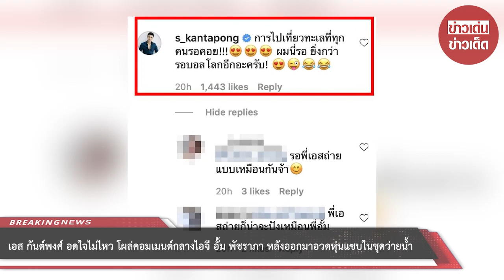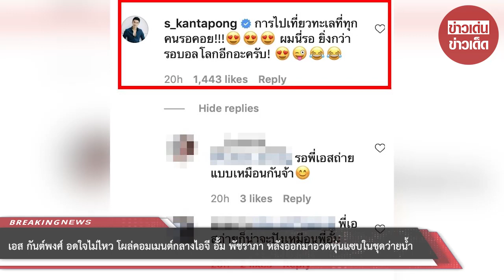เอส กันต์พงศ์ อดใจไม่ไหว โผล่คอมเมนต์กลางไอจี อั้ม พัชราภา หลังออกมาอวดหุ่นแซบในชุดว่ายน้ำ